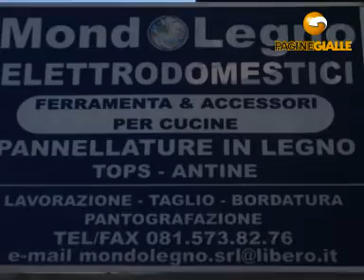MONDOLEGNO srl NAPOLI (NAPOLI)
MONDOLEGNO srl 51, v. Com. Qualità di materiali e design in collaborazione con i marchi più prestigiosi. Innovazione ed evoluzione, immagini e spazi attraverso i percorsi della propria personalità. L'azienda si occupa della progettazione e produzione di mobili e arredamenti su misura cucine librerie, offre assistenza e soluzioni d'arredo su misura. Bricolage e fai da te, legnami e semilavorati, servizio taglio e bordatura, elettrodomestici da incasso, librerie su misure, arredamento su misura, pantografia.